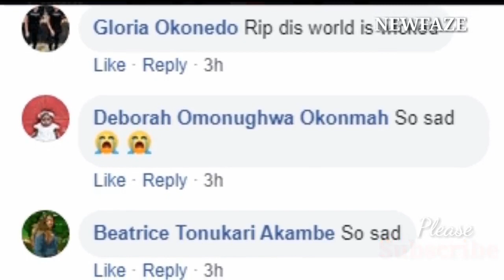Meet The Real 1st Wife of Ned Nwoko Not Morocco Wife/Details Of The Lady D@ PassOn Day Afta Her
In this video, you'll be surprise to know that laila the Moroccan wife of Ned nwoko isn't the first wife of the billionaire...

Also, in this video is the full story of the young beautiful lady who just graduated and finished her NYSC service few weeks ago but sadly pass on a day after her wedding day.

Thanks for watching our video, and please kindly subscribe to our channel by clicking the red subscribe button to always get updated on latest celebrity news, gist, biography, and other entertainment.

NewFaze entertainment is the best place to get authentic news about politics, celebrities, and many more.

Thanks again for your support, we love you more.